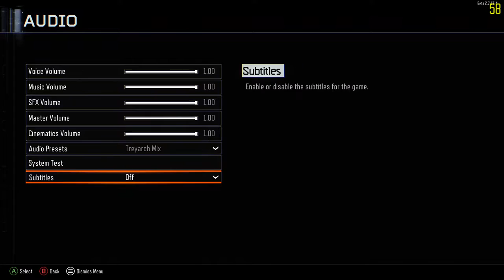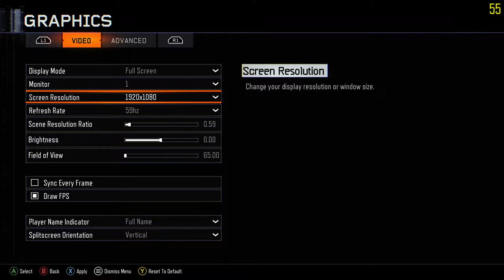Call of Duty- Black Ops 3 beta- GTX 650 ti sc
Recorded with Shadowplay. The frame rate is the same without Shadowplay.

The rest of the specs are

6 gb ddr3
1tb HDD

Q: Why are you using a controller?

A: Because. ;)

Q: How is this game?

A: Not worth the $60. they will be charging for the full game!(Same game again).

Q: How does this play on Nvidia Shield devices?

A: Like shit boss.